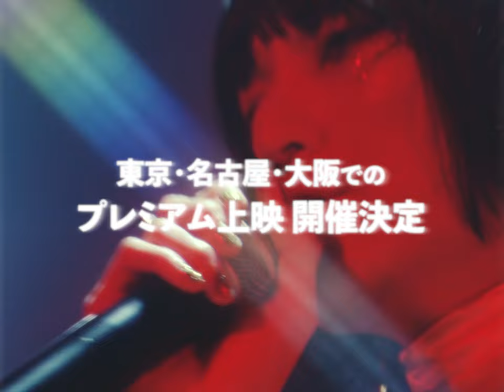the dresscodes TOUR2023「散花奏奏」Live Trailer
【Information】 the dresscodes TOUR2023「散花奏奏」LIVE Blu-ray & DVD

‹Blu-ray›
[価格]¥6,380(税抜価格 ¥5,800)
[形態]Blu-ray
[品番]KIXM-565

‹DVD›
[価格]¥5,280(税抜価格 ¥4,800)
[形態]DVD
[品番]KIBM-992

[収録内容]※Blu-ray/DVD共通
the dresscodes TOUR2023「散花奏奏」ライブ本編（2023年10月31日@Zepp DiverCity公演）

‹収録曲›
1.ラブ、アゲイン
2.襲撃
3.Lolita
4.聖者
5.若葉のころ
6.レモンツリー
7.罪罪
8.Silly Song, Million Lights
9.ハーベスト
10.やりすぎた天使
11.少年セゾン
12.コミック・ジェネレイション
13.ビューティフル
14.式日
15.最低なともだち
16.愛に気をつけてね

ドレスコーズTotal Infomation